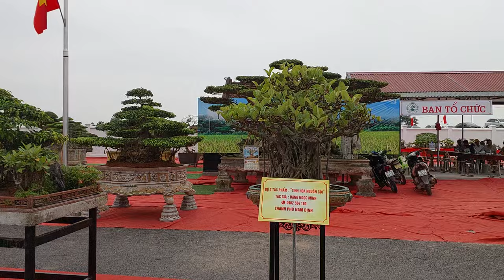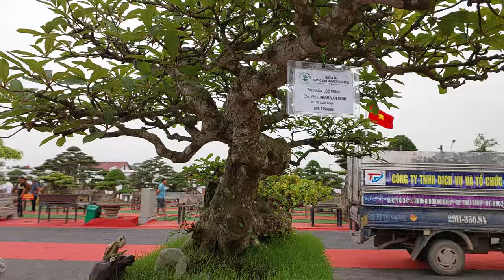TIN HÓT ! TL BÁCH THUẬN tiếp nhận PHÔI VÍP & TỔ CHỨC TỌA ĐÀM về CC với những NGHỆ NHÂN NỔI TIẾNG .